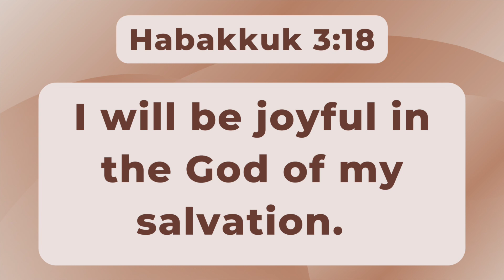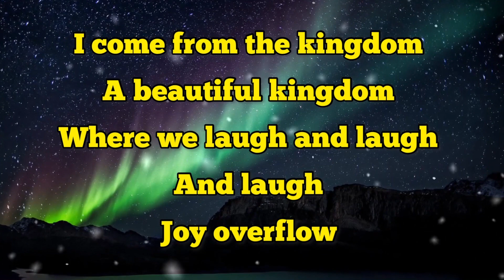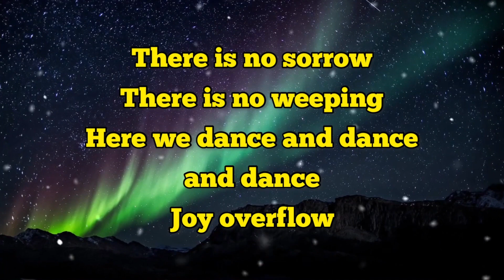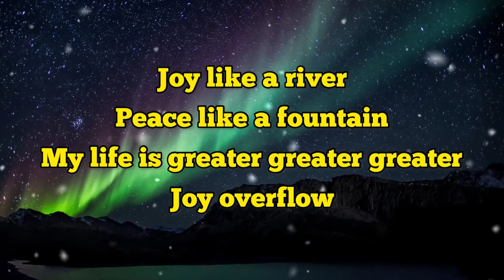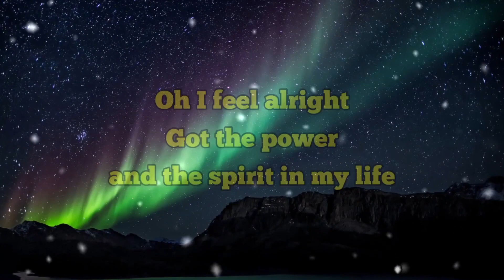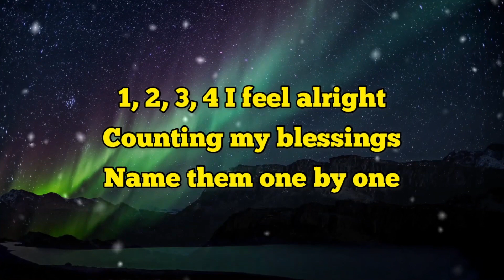Daily Encouragement with Pastor & Pastor Mrs Okunnu | December 2, 2022